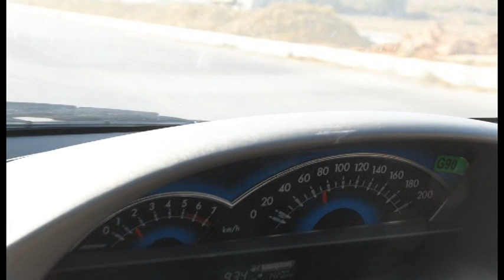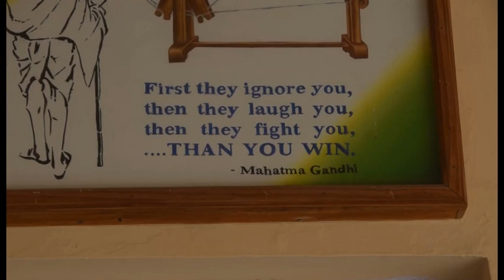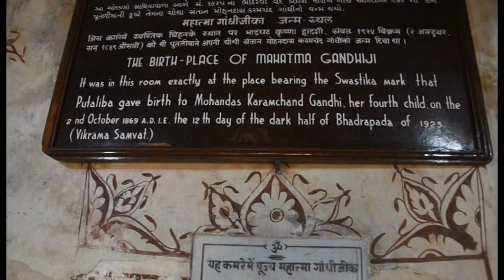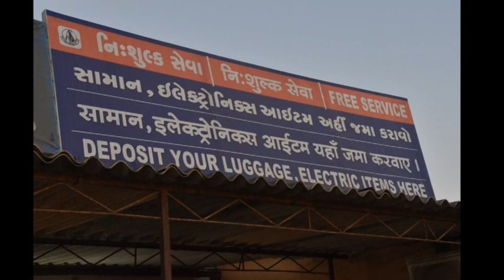Somnath, Gujarat, India - trip from Dwarka with car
Driving from Dwarka to Somanth, visting Porbander. Visiting temples, beaches, Gandhis birthplace.